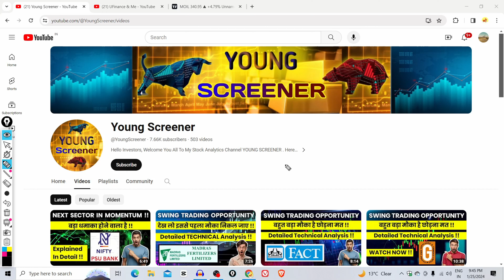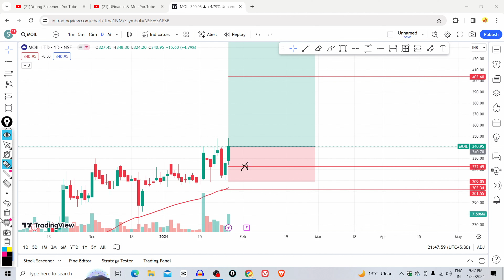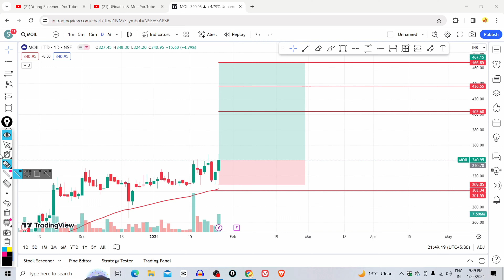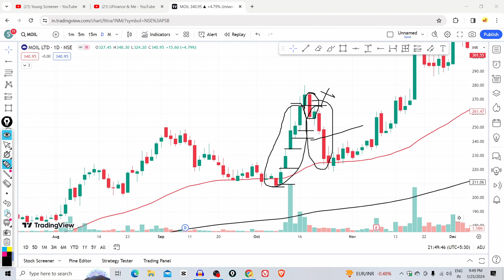SWING TRADE OPPORTUNITY !! || One Time Opportunity !! || Watch Now !!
🌟 Your Querries